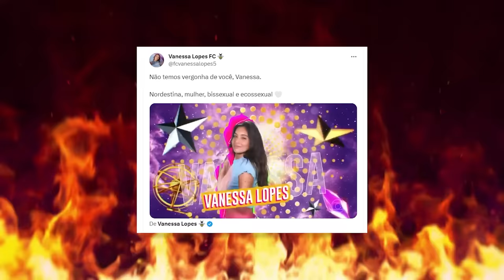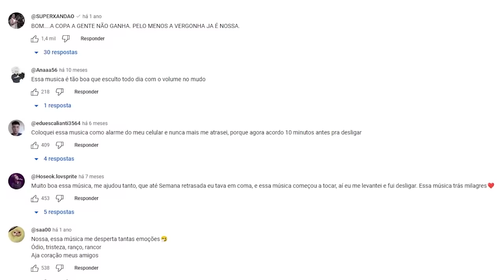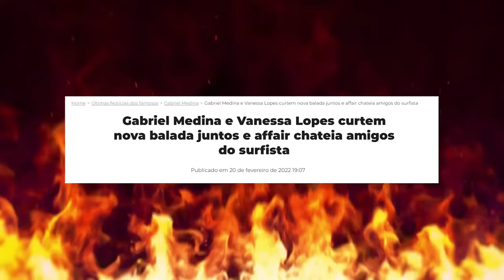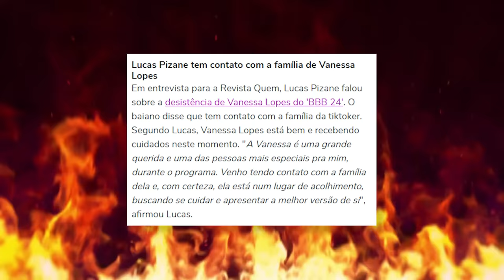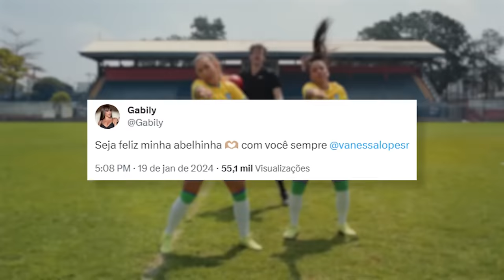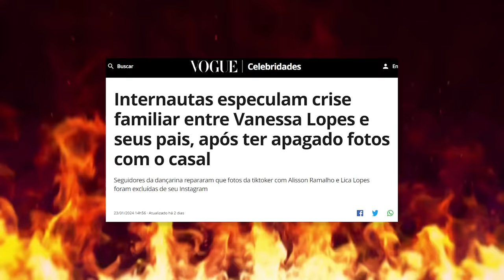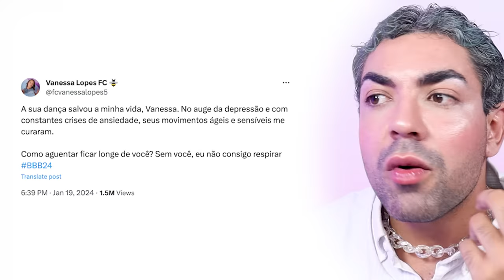PRECISAMOS FALAR SOBRE VANESSA LOPES NO BBB...err desitiu com 11 dias mona???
depois de aparecer em listas de cotados em anos anteriores, chegou a hora de Vanessa Lopes no BBB24, maaas foi o que as pessoas esperavam? PORÉM,  vamos relembrar alguns acontecimentos anteriores ao programa pra tentar entender se (independente do acontecido) ela entregaria algo mesmo ou era só hype do TikTok?? vocês assistiriam O SHOW DE VANESSA LOPES?

é clipe da copa, boys, desavença com Yasmin Brunet, colega de confinamento, teoria da conspiração, participantes atores, livro 1984, shake it off, comportamento dos pais, amigos, etc. olhaa, eu sei que vocês já viram muita coisa esses dias, mas e a minha visão? e o mundo paralelo que alguns influencers vivem? vamos pro vídeo pra entender tudo, cristais!